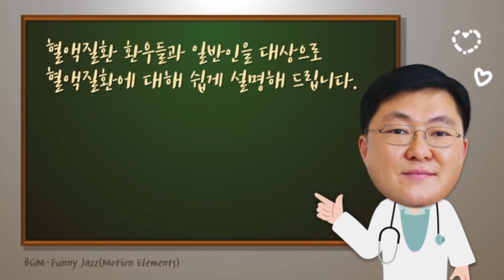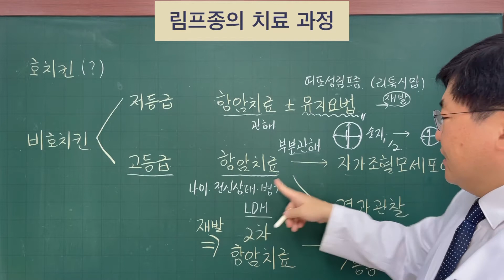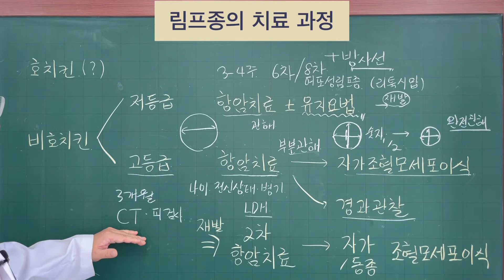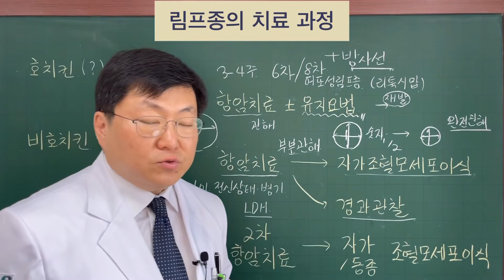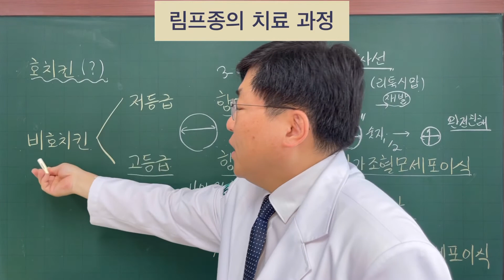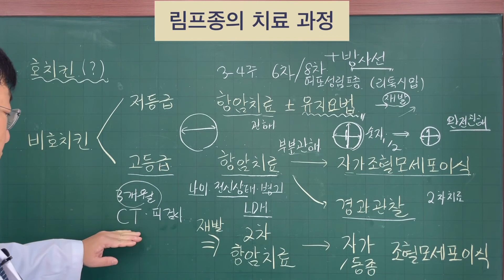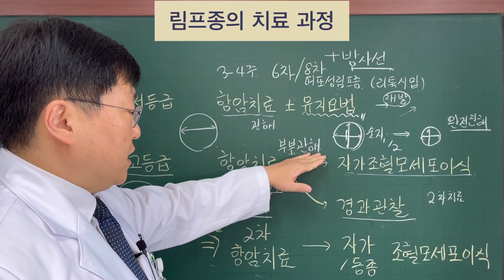[김대영의 혈액사랑] 림프종의 치료 과정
림프종을 일반적으로 어떻게 치료하는지 치료 전반에 대한 내용을 일반인들께서 이해하시기 쉽게 설명해 드립니다.